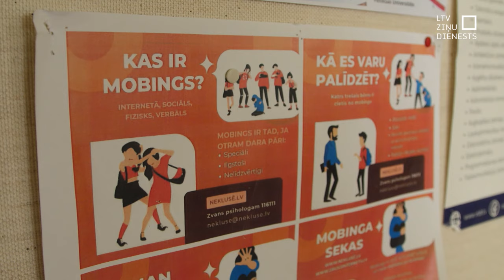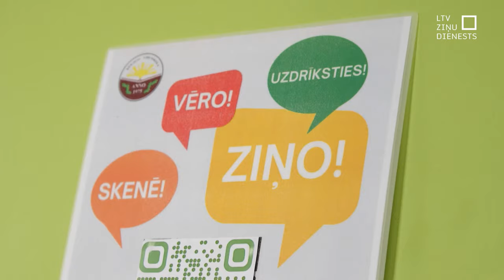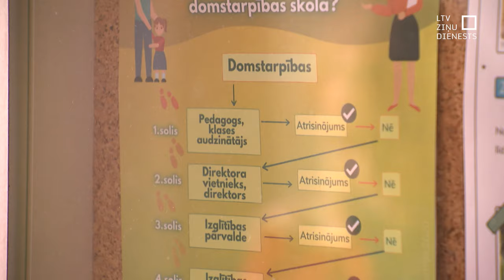Piedāvā risinājumus vardarbības mazināšanai skolās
Lai apturētu vardarbību izglītības iestādēs, ir jāstrādā ar visu sabiedrību kopumā, mudina speciālisti. Taču tas ir plašs darba apjoms, tāpēc Izglītības un zinātnes ministrija sagatavojusi plānu, kā problēmu mazināt. Tas paredz, piemēram, pašvaldību ātrāku reakciju uz vardarbību skolās, kā arī pedagogu un vecāku izglītošanu.